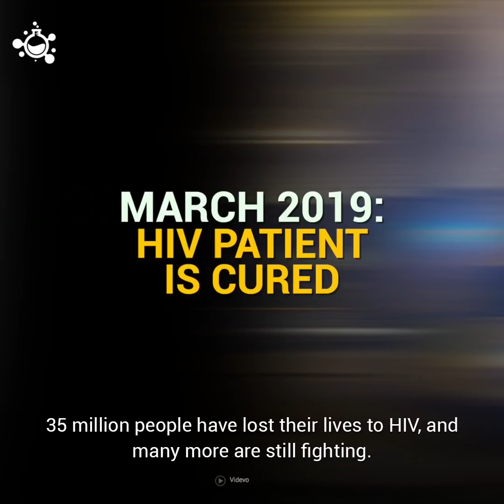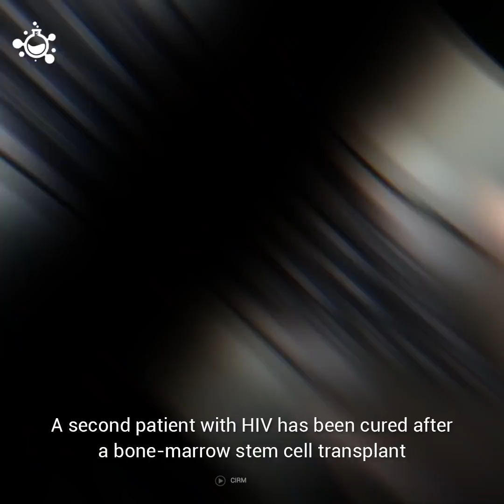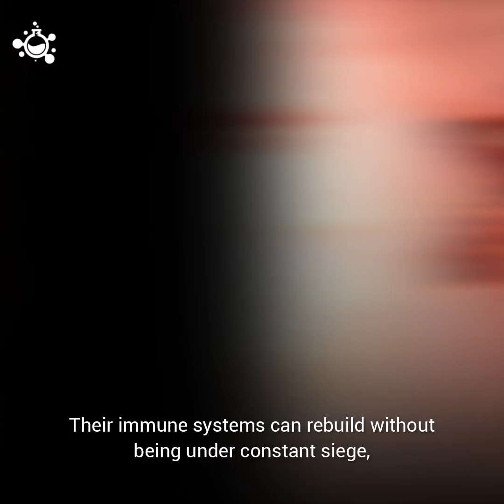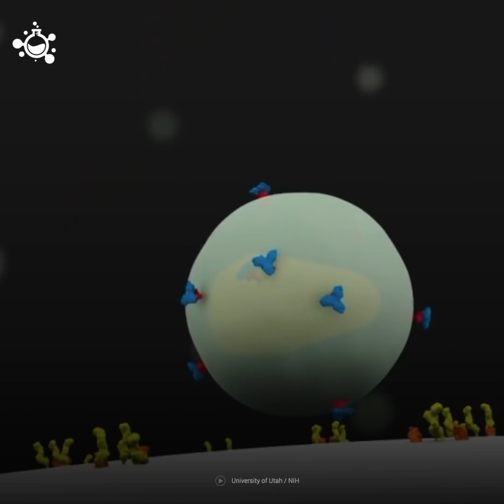Second Patient Has Been Cured of HIV